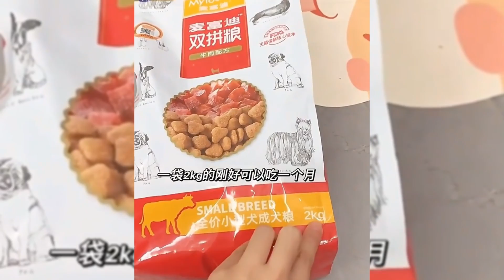Happy Dog Collection 1